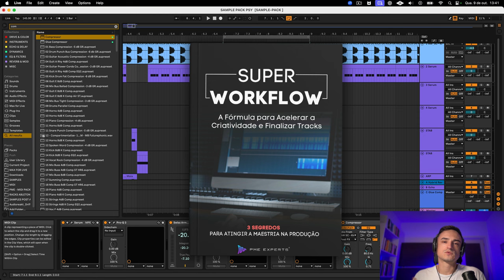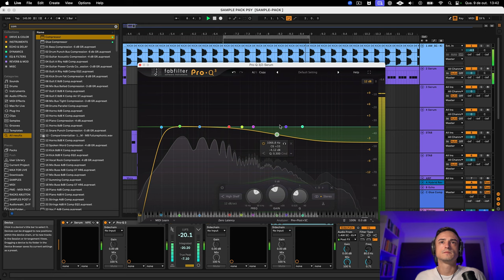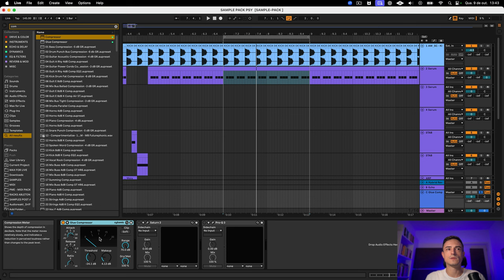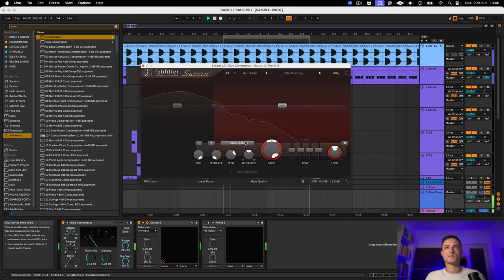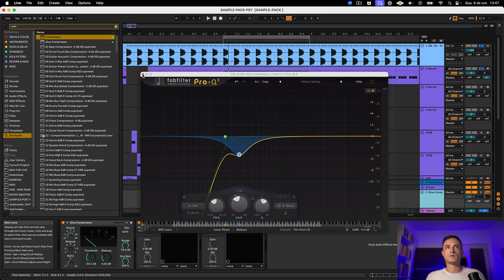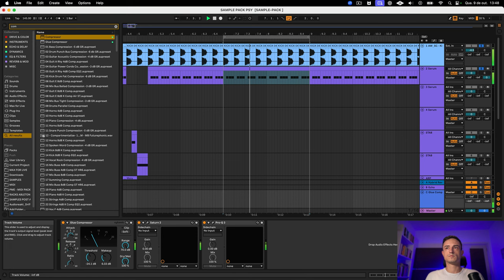Truque de Saturação do Bass [SUPER PUNCH!]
Nesse tutorial, você vai aprender os segredos da saturação e compressão paralelas para criar presença e punch no bass.
Este é o segredo para que seu baixo soe bem em qualquer sound-system, até mesmo em laptops ou caixinhas pequenas.